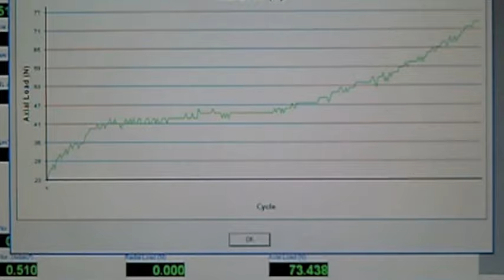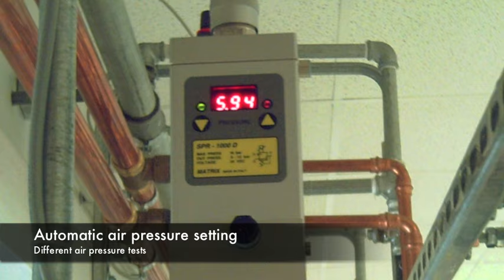Spindle Galaxy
Spindle Galaxy station it's an automatic and sophisticated PCB spindle testing system.
All spindles parameters and performance are measured and test in different air pressure and spindle speed, at the end of tests the station print a test certification with all details detected.
We are able to repair and testing the most drilling and milling spindles in our laboratory.
Try to send us a spindle for repair, we have a quick and quality service.
All spindles repaired are delivery with the testing report and 6 month of warranty.